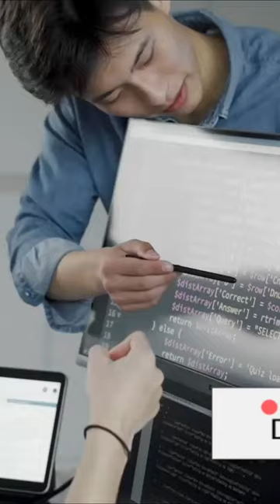Unlock the World of Coding: A Beginner's Guide for Non-Programmers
But perhaps you're not looking to become a programmer Maybe you're a project manager a designer or even a curious spouse of a programmer seeking to understand the mysterious world of coding Just like understanding a foreign culture can help improve communication and empathy understanding the basics of programming can enhance your interactions with those who live and breathe code Now some of you might be sitting on the fence unsure if programming is your cup of tea That's okay Picture programming as a new cuisine you're trying you don't need to be a foodie to appreciate a good meal Likewise you don't have to be obsessed with programming to find it interesting or valuable Yes at times programming can appear intimidating like a puzzle with endless pieces.

more...